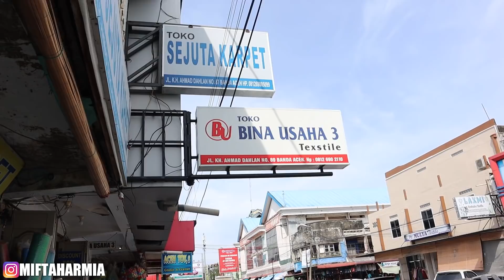BELANJA PERSIAPAN WISUDA NADA !!!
Terimakasih buat kalian semua (Sahabat Sukses) Yang telah mendukung channel ini
SAHABAT SUKSES, MARI BERBAGI